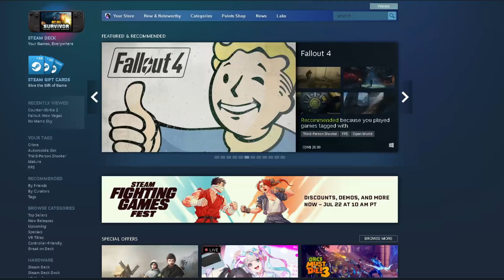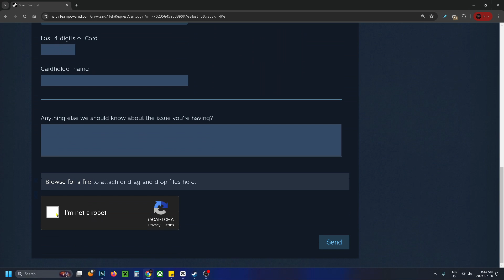How To Recover Steam Account Without Email & Phone Number - Easy Guide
How to recover Steam account without email and phone number? Hope this helps!